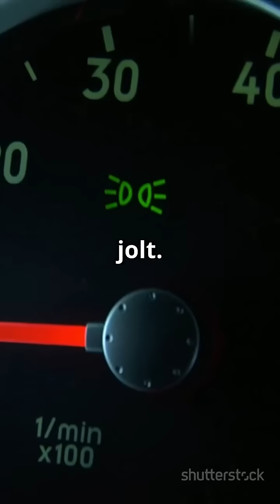Earth Stops Spinning?! (Minute of Mayhem)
Ever wondered what would happen if our planet suddenly hit the brakes? 🤯 Get ready for a wild minute of cosmic chaos as we explore the unbelievable consequences of Earth stopping its spin!